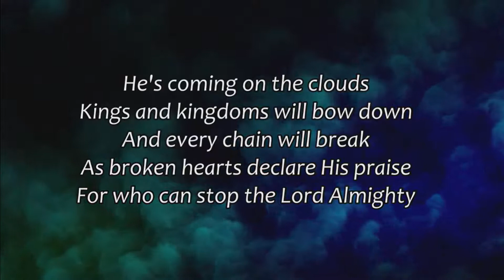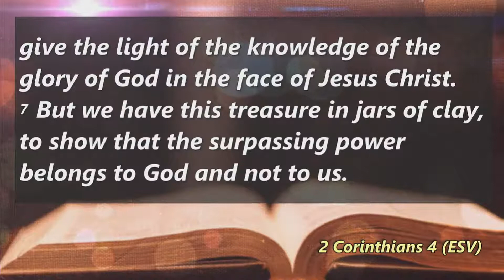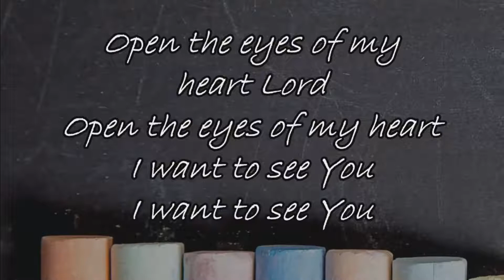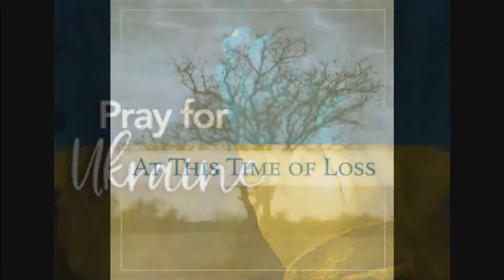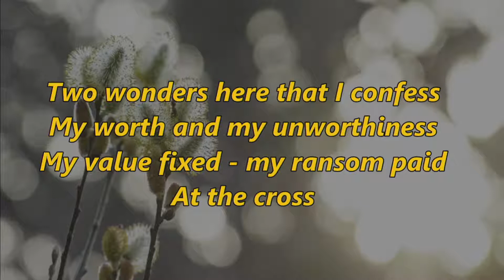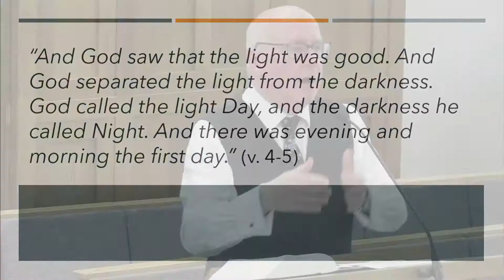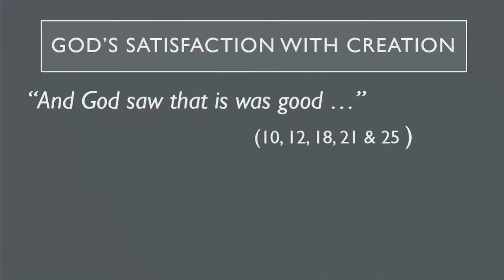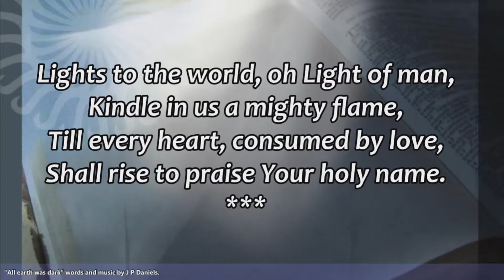Creation - The Details Matter - Genesis 1:1-27 (Part 2)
Sunday Morning Service - 20 March 2022

CSL No. 1178914